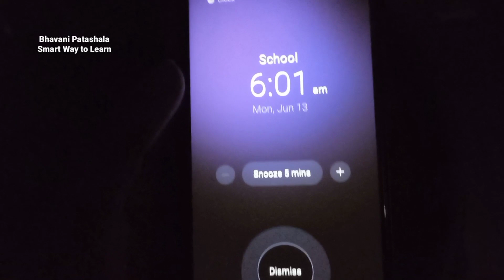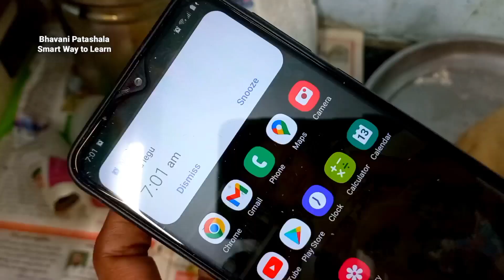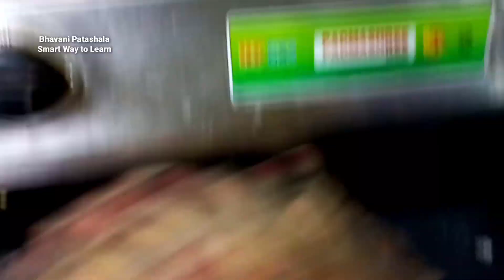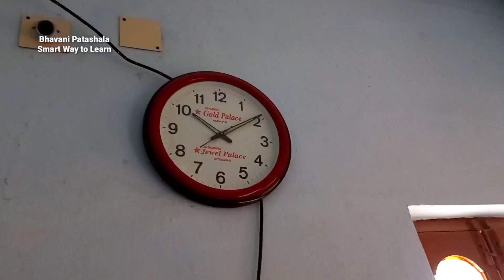Full Day Vlog/Parenting tips/How Parents Should Behave Infront of kids/Bhavani Patashala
ఇంట్లో పిల్లలు ఉన్నపుడు parents cheయకూడని  పనులు